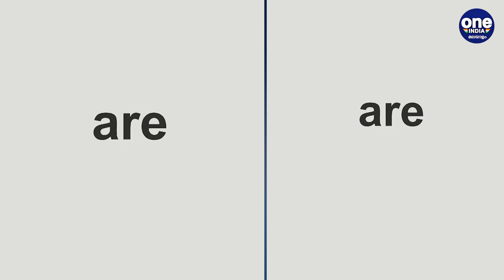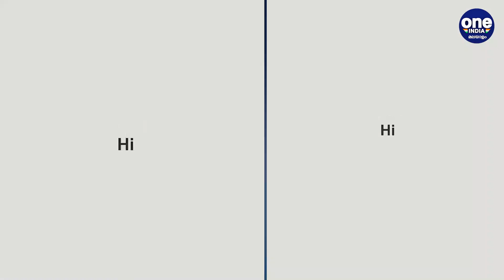ഇൻസ്റ്റാഗ്രാമിൽ നിന്നും എങ്ങനെ പണം സമ്പാദിക്കാൻ സാധിക്കും? | Oneindia Malayalam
How much you can earn through Instagran
ഇൻസ്റ്റാഗ്രാമിൽ നിന്നും എങ്ങനെ പണം സമ്പാദിക്കാൻ സാധിക്കും ?